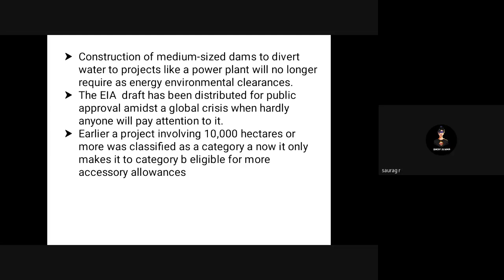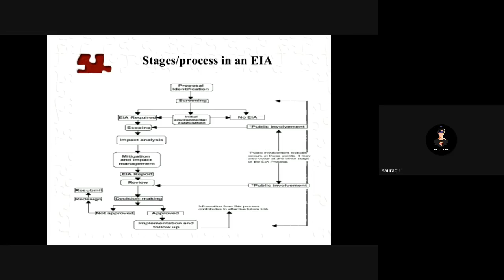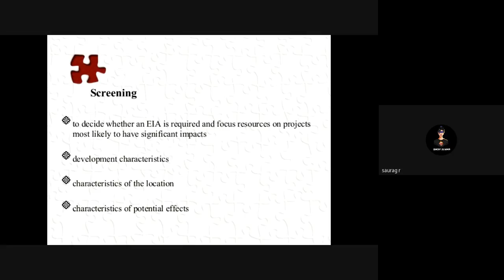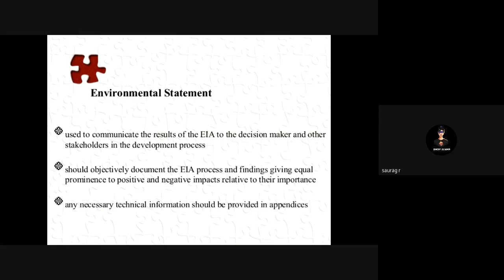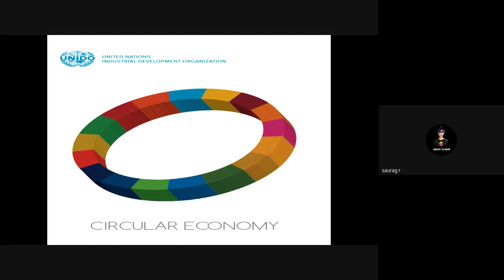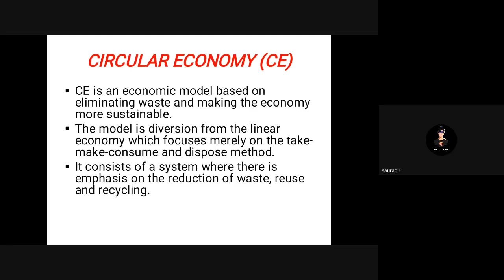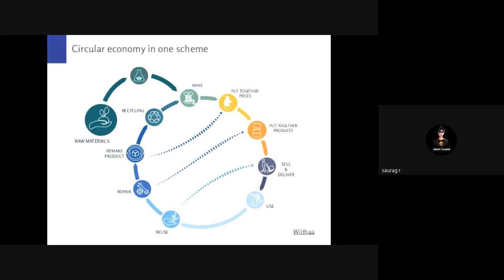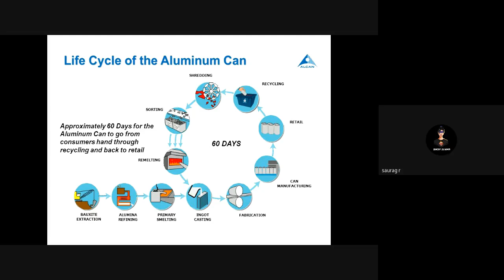STM_ME2_MCN201_MODULE3_PART5_30/09/2020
Circular Economy